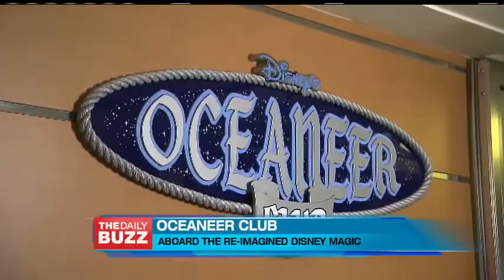On Location Example Cruise Ship